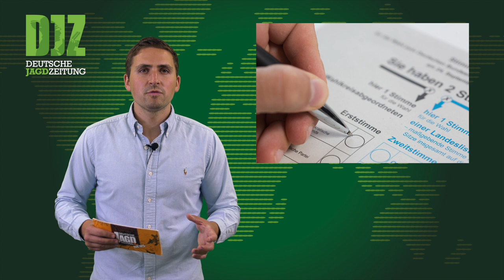Reh trifft Triker, Journalistenpreis, DJZ-Umfrage zum Mitmachen u.w. - DJZ-News 28/2021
In dieser Folge: Hessen verbietet Totschlagfallen, Wildunfall, Reh springt über Trike und Trophäenjagd für Tierschutz erhält Film-Preis. Außerdem: DJZ-Umfrage zum Mitmachen: